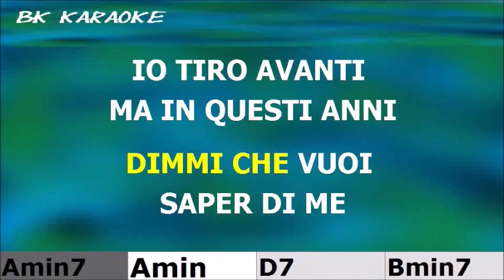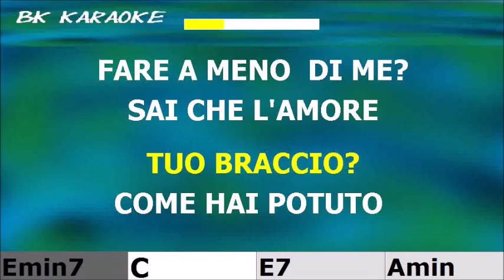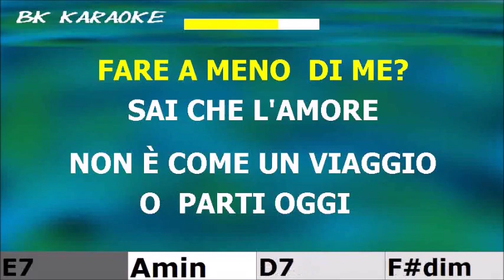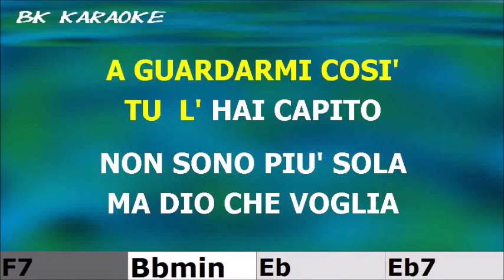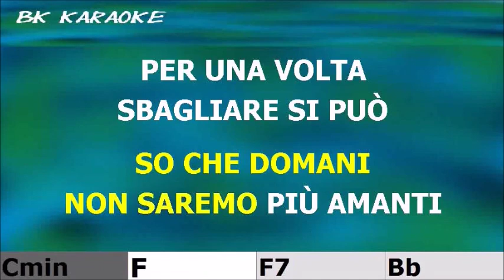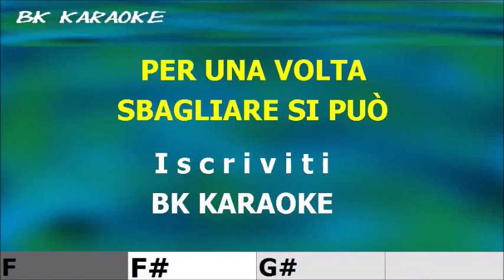AMANTI Mia Martini Karaoke - Canto/Score - Strumentale/Testo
1972
Testo
Tu, un amico, ma cosa dico?
In fondo sei qualcosa in più
Ti trovo bene, restiamo un po' insieme?
Dimmi che vuoi saper di me
Io tiro avanti, ma in questi anni
Chissà che strada hai fatto tu
Certo di sbagli ne ho fatti tanti
Ma il più importante sei stato tu
Come ho potuto abbandonare il tuo braccio?
Come hai potuto fare a meno di me?
E lo sai che l'amore non è come un viaggio
Se parti oggi, domani non c'è
Tu, un amico, scusa se rido
Non sei cambiato niente, sai
Con chi gli hai spesi tutti quei mesi
Se non vivendo accanto a me?
A te piaceva quel vestito di seta
Che è già passato di moda ormai
Ma nella vita ho avuto troppi rimpianti
Troppe occasioni a cui dire di no
E lo so che domani non saremo più amanti
Per una volta sbagliare si può
Fonte: Musixmatch
Compositori: Maurizio Fabrizio / Luigi Albertelli
Testo di Amanti © Universal Music Publishing Ricordi Srl., Universal Music Italia Srl.